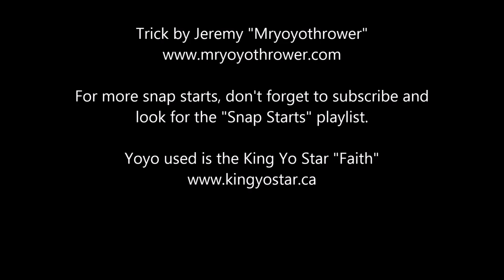Yoyo Trick Tutorial - Horizontal Snap Start